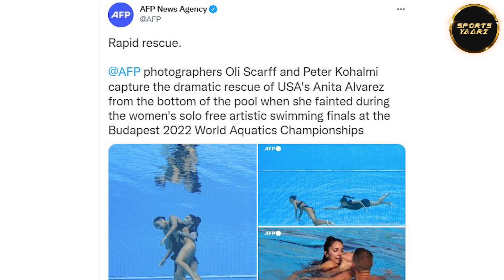Coach ने जान पर खेलकर किया Rescue, बेहोश होकर पूल में डूब रही थी US Swimmer Anita Alvarez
This T20 Season, Win From 150 Crores on Howzat and Play Your First Game Free. Only on HOWZAT.

𝗖𝗼𝗱𝗲 𝗡𝗮𝗺𝗲: 𝗬𝗔𝗔𝗥𝗜
𝗕𝗲𝗻𝗲𝗳𝗶𝘁𝘀: 𝗚𝗲𝘁 𝗮 𝟭𝟬𝟬% 𝗕𝗼𝗻𝘂𝘀 𝗼𝗻 𝗮 𝗗𝗲𝗽𝗼𝘀𝗶𝘁 𝗼𝗳 𝗥𝘀. 𝟭𝟬𝟬
𝗠𝗮𝘅 𝗯𝗼𝗻𝘂𝘀: 𝗨𝗽 𝘁𝗼 𝟮𝟱𝟬𝟬

Run paid groups on WhatsApp & Telegram
 100% Free
 100% Automated
 Earn 10X more returns